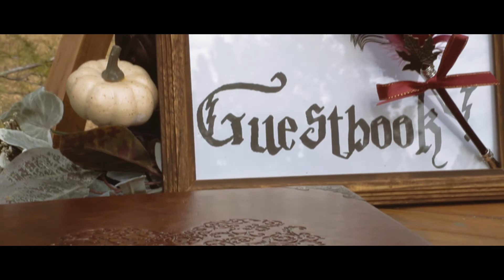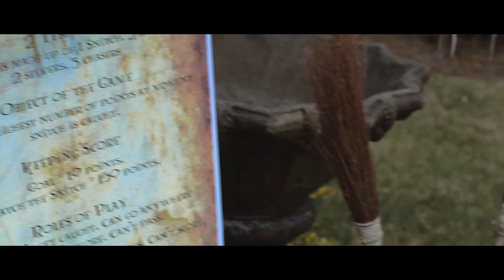Destani and Joey | Bella Serra Gardens | Harry Potter Themed Wedding Trailer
When Destani came to me with the idea for a Harry Potter Wedding, I knew it was something I didn't want to miss. Thanks to the efforts of Destani, her bridesmaids, her family, and the people at Bella Serra Gardens, the day turned into Wizarding World Fantasy.